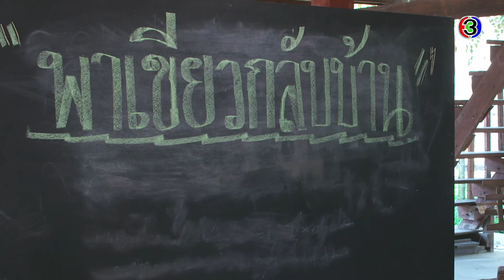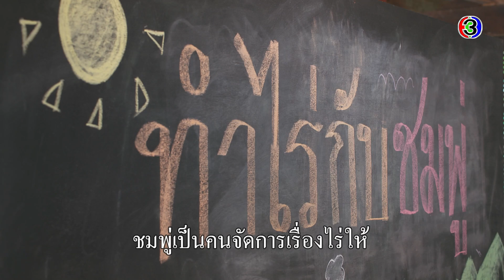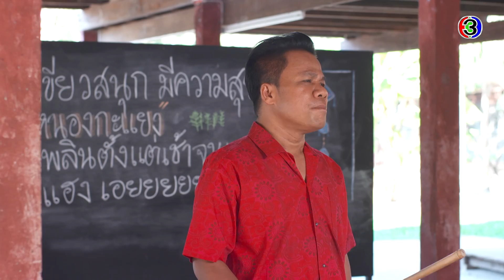FIN | ร่วมมือกันเป็นกามเทพยิงลูกศรไปที่เขียวกับชมพู่ | มนต์รักหนองผักกะแยง EP.13 | Ch3Thailand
ดูย้อนหลัง มนต์รักหนองผักกะแยง กดลิงก์นี้ได้เลย อัปเดตตอนใหม่ทุกเที่ยงคืน
ดูสด มนต์รักหนองผักกะแยง​ ทุกวันศุกร์ เสาร์ อาทิตย์ เวลา 20.20 น. TV : ช่อง3 กด 33

 มนต์รักหนองผักกะแยง เรื่องราวของ เขียว (ณเดชน์ คูกิมิยะ) กลับบ้านเพื่อกู้ชีวิตจากในเมืองใหญ่ เขาต้องการขายที่ดินของยายเพื่อเงิน 30 ล้านบาท แต่มันไม่ง่ายอย่างนั้นเมื่อเขาได้พบกับ (โบว์ เมลดา สุศรี) คนเช่าที่ดินทำไร่ หากเขียวต้องการได้ที่ดินคืนจะต้องต่อสู้เพื่อสิ่งที่คิดว่าควรจะได้รับ เขาต้องทำงานผ่านความท้าทายในการทำไร่นี้เพื่อที่ดิน โดยมีเพื่อนและครอบครัวทุกคนพร้อมที่จะช่วยเหลือ โดยหารู้ไม่ว่าเขาก็ได้รับสิ่งที่มีค่ามากขึ้น

นำแสดงโดย : โบว์ เมลดา สุศรี, ณเดชน์ คูกิมิยะ, ยิ่งยง ยอดบัวงาม, หยอง ลูกหยี, สมจิตร จงจอหอ, สรวงสุดา ลาวัณย์ประเสริฐ

บทประพันธ์/บทโทรทัศน์ : ช.เรเชล
กำกับการแสดง : พงษ์พัฒน์ วชิรบรรจง
ควบคุมการผลิตโยด : บริษัท ดูเอ็นเตอร์เทนเมนท์ จำกัด / เอกนรี วชิรบรรจง

เพลงประกอบละคร : มาเด้อขวัญเอ้ย | ณเดชน์ คูกิมิยะ